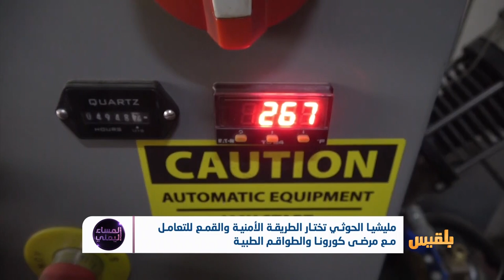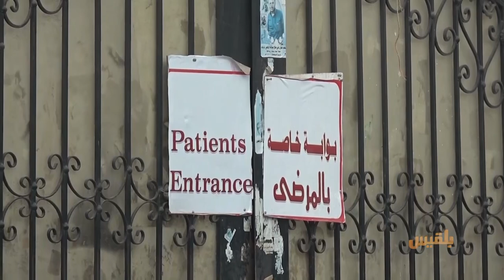مليشيا الحوثي تختار الطريقة الأمنية للتعامل مع مرضى كورونا والطواقم الطبية | تقرير: موسى النمراني